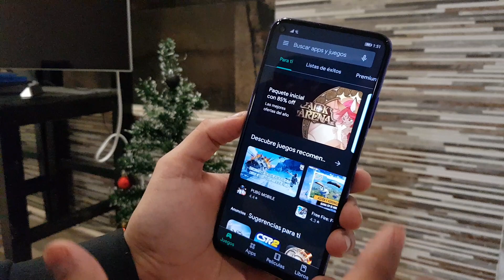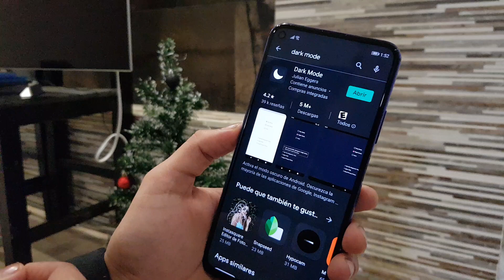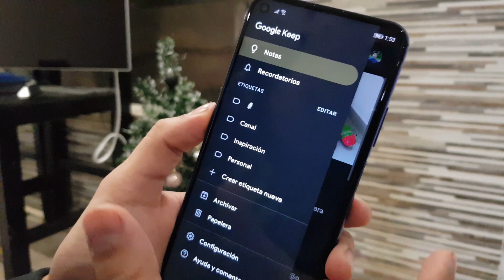Activar MODO OSCURO en Todas las Aplicaciones | Cualquier Android